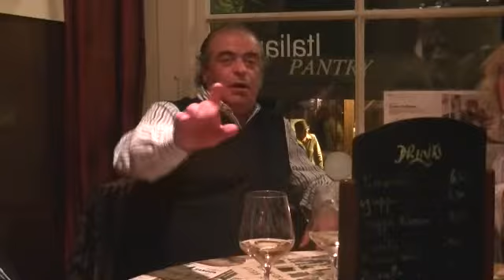Constantino Rocca a Amsterdam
At Pino Divino Constantino Rocca Italian Golf Champion